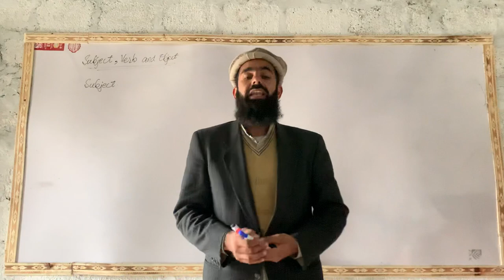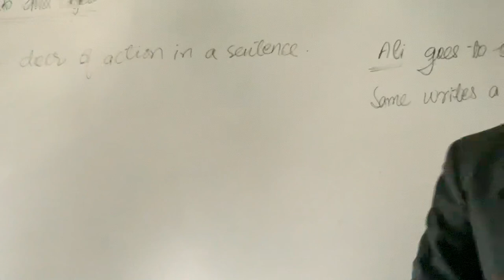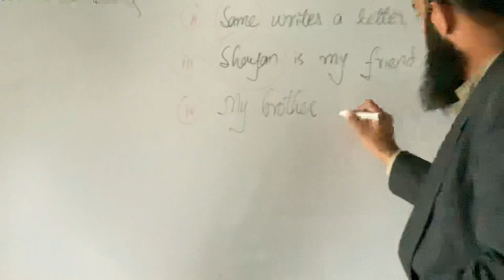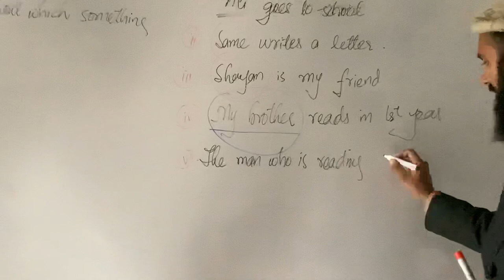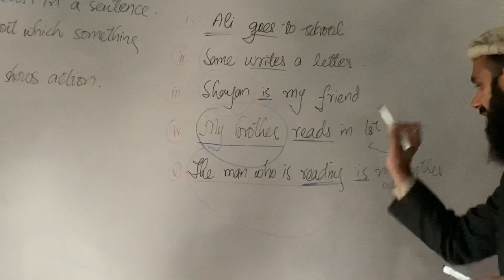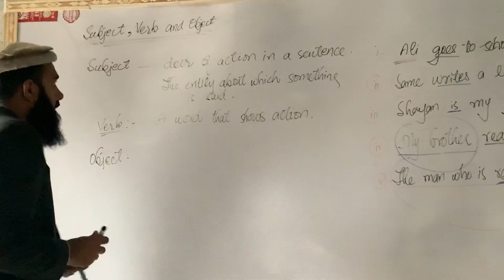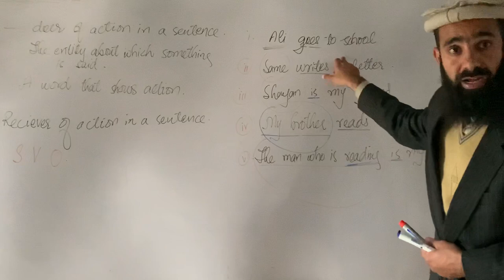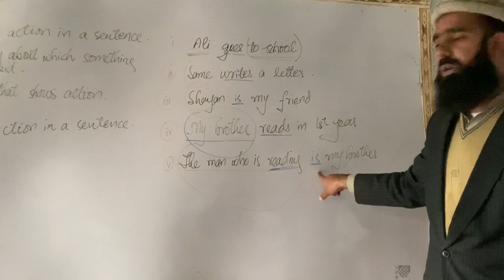English L1: Subject Verb Object in Urdu By Awais Hazarvi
Subject Verb Object in Urdu By Awais Hazarvi  Lecturer Govt Post Graduate College Mansehra